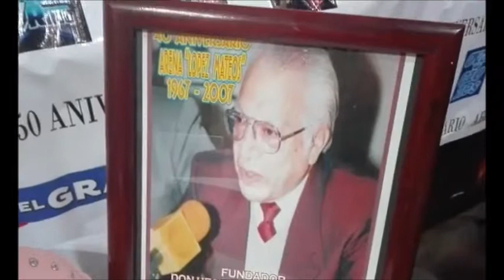Héctor Guzmán habla sobre el 50 aniversario de la Arena López Mateos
La llamada "Catedral de la Lucha Libre " del Estado de México está de fiesta, medio siglo de ser semillero y escaparate de grandes figuras de la lucha libre.